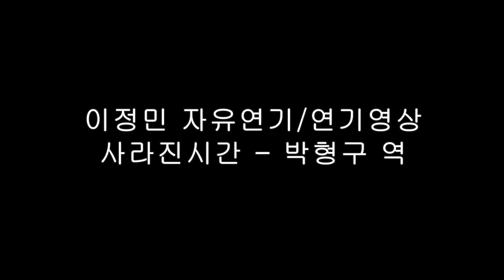자유연기/연기영상 (영화 사라진시간-박형구) Jung-min Lee Free acting/Acting video (Movie Me and Me-Park Hyunggu) (사투리)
배우 이정민 자유연기/연기영상 (영화 사라진시간 - 박형구) Actor Jung-min Lee Free acting/Acting video (Movie Me and Me - Park Hyunggu) (사투리,Dialect)
영화 사라진시간 - 박형구역 자유연기영상입니다. (사투리)
It's a free acting/acting video for the movie Me and Me - Park Hyunggu(Dialect)

(정해균 역 : 김사훈)
(The role of Jeong Hae-gyun : Sa-hoon Kim)

대사

해균: 아이구 선생님, 여긴 왠일이세요?
형구: 그.. 소주한잔 하면서 얘기좀 하고 싶어가지고..
해균의 잔을 채워주는 형구. 형구가 혼자 술을 따르려 하자 따라주는 해균.
형구: 다른건 아니고.. 그냥.. 제 얘기를 좀 들어주십사 해가지고 이렇게 왔습니다.
해균: 예.
형구: 말하자면 이거에요. 그니까.. 제 머릿속에는 제가 기억하는 제가 있거든요? 뭐냐면.. 제 이름은 박형구고, 저는 경찰이었고, 저는 가족도 있고.. 근데 그게 다 사라졌어요... 어떻게 생각하세요?
해균: (멋쩍은 웃음)아... 제가 뭐라고 말씀을 드려야될지..
형구: 그니까 제가.. 경찰공무원 박봉에 막 악착같이 아껴쓰면서 아들 둘 낳고, 마누라도 있는데 마누라는 전지현, 그리고 제 새끼 박지성, 박주영이.. 이게 다 사라졌거든요?
해균: 전지현,박지성,박주영.. (웃는다)
형구: 아니 진짜라니까요! 죄송합니다.. 진짭니다.
해균: 아, 네네..
술을 한잔 들이키는 형구
형구: 지금 이거는 꿈이다.. 내가 생각할때는.. 근데 이 꿈이 너무 길어요. 너~무 길어요. 길어..
해균: 저기 선생님, 제생각에는 이런말씀 드리기가 좀 뭐하지만, 선생님께서 요즘 정신적으로 조금..
형구: 내가 정신적으로 문제가 있다?
해균: 아뇨, 그게 뭐 미쳤다 그런게 아니구요, 그.. 아! 스트레스! 스트레스가 심하다보면...
형구: 그러니까 꿈은! 깨야 마땅한거잖아요?
해균: 근데 꿈을 꾸고 있을때는 모르죠. 특히 그 악몽같은건 오줌을 찔금 지릴정도가 되야지 간신히 잠에서 깨는데...
형구: 그러니까, 악몽은 가장 무서운 순간에 깨어난다.. 이거죠?
해균: 네 그럼요, 그렇죠!

Dialogue (Translate it into a translator so there can be a translation or a translation.)

Hae-kyun: Aigoo, what are you doing here?
Hyunggu: I wanted to talk while drinking soju.
Hyunggu fills Haegyun's glass. When Hyunggu tried to pour the alcohol alone, Haekyun poured it.
Hyunggu: It's nothing else.. I just wanted you to listen to me, so I came like this.
HAKYUNG: Yes.
Hyung-gu: So to speak, it's this. I mean... There's me in my head that I remember My name is Hyunggu Park, and I was a police officer, and I have a family. But it's all gone. What do you think?
Hae-kyun: (Awow... I don't know what to say.
Hyunggu: So I... I have two sons and a wife, and my wife is Jeon Ji-hyun, and my babies Park Ji-sung and Park Joo-young are... It's all gone
Hae-kyun: Jun Ji-hyun, Park Ji-sung, Park Ju-young... (laughing)
Hyunggu: No, it's real! I'm sorry. It's true.
Hae-kyun: Ah, yes, yes.
Hyunggu drinking a glass of alcohol
Hyunggu: Right now, this is a dream. I think... But this dream is too long. It's too long. It's long...
Hae-kyun: Excuse me, sir, I think it's kind of weird to say this, but you're a little mentally...
Hyunggu: Am I mentally challenged?
Hae-kyun: No, it's not that it's crazy, it's... Oh! Stress! When you're stressed out...
Hyunggu: So my dream is! You deserve to break it, right?
Hae-kyun: But I don't know when I'm dreaming. Especially that nightmare, when you're peeing, you barely wake up.
Hyung-gu: I mean, nightmares wake up at the most frightening moment. It's this, right?
Hae-kyun: Yes, of course, of course!